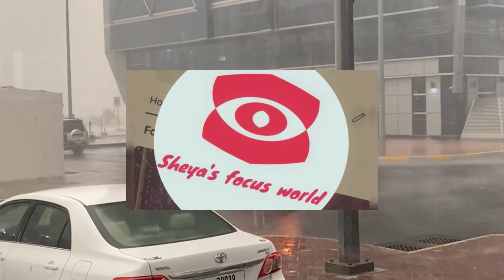Abudhabi heavy rain